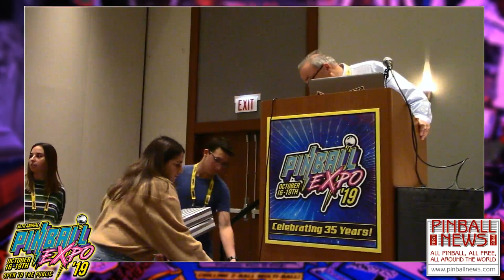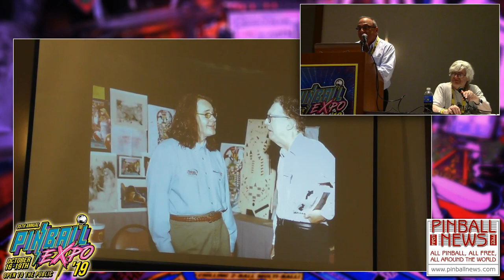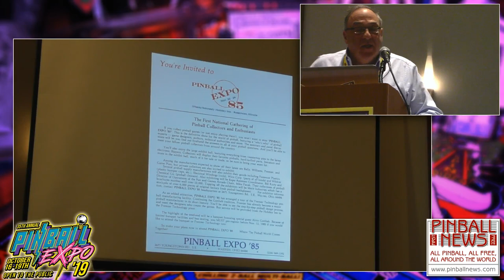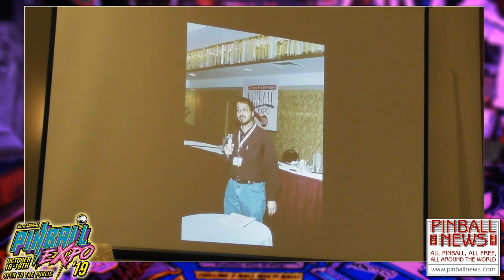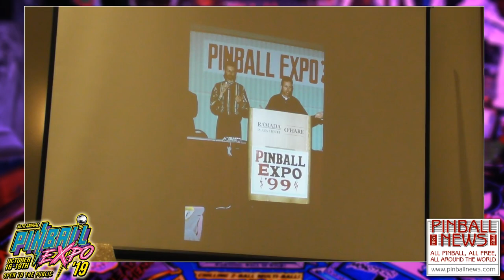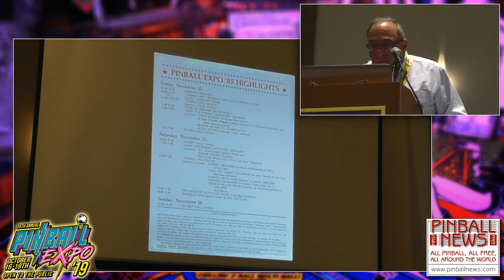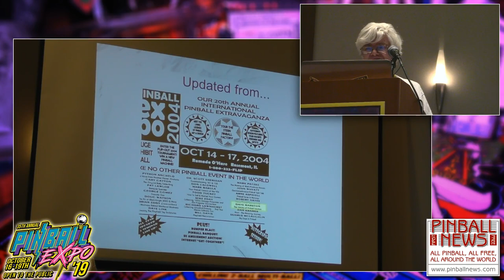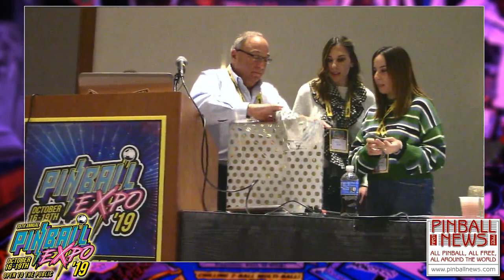Pinball News - Pinball Expo 2019 Seminars - Rob Berk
Rob looks through his archive of pictures from the previous 34 Pinball Expos to see the many pinball industry and hobby personalities who have attended.  This is followed by a series of presentations to make this 35 anniversary show.